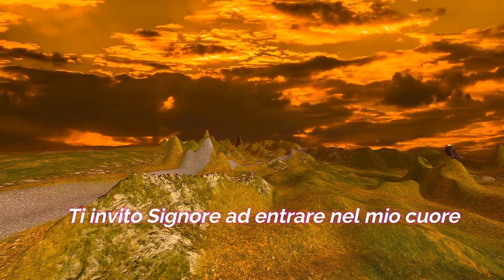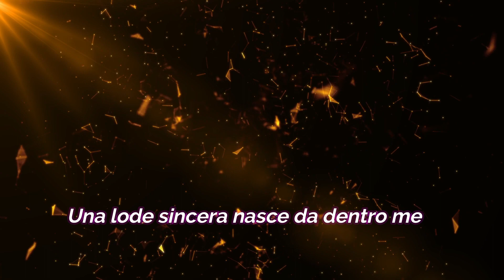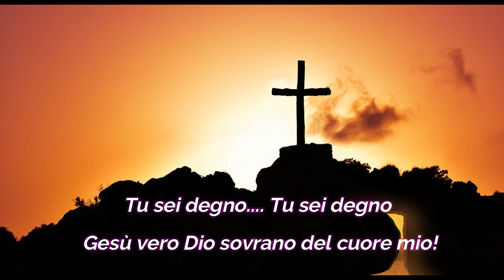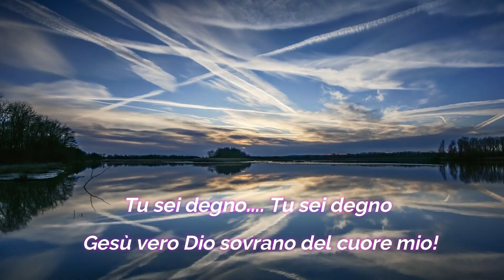CANTICI CRISTIANI: T'INVITO SIGNORE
Cantici cristiani di Betel Life, cantici cristiani di lode e adorazione che parlano di Dio, della fede nel suo nome, della chiesa e del ritorno di Cristo

Christian songs of Bethel Life, Christian songs of praise and adoration that speak of God, of faith in his name, of the church and of the return of Christ

T’INVITO SIGNORE AD ENTRARE NEL MIO CUORE
ED INVADERE TUTTO DI ME
M’ARRENDO AL TUO AMORE CHE MI CONQUISTA OGNI GIORNO DI PIU’
TI AMO GESU’….
SIGNORE NON VOGLIO E NON POSSO FARE A MENO DI TE
UNA LODE SINCERA NASCE DA DENTRO ME
FINO AD ARRIVARE SU NEL CIELO
TI DONO LA MIA VITA PERCHE’ TU L’HAI RISCATTATA
TI OFFRO LA MIA LODE PERCHE’
TU SEI DEGNO,TU SEI DEGNO
GESU’ VERO DIO SOVRANO DEL CUORE MIO
TU SEI DEGNO, TU SEI DEGNO GESU’ VERO DIO SOVRANO DEL CUORE MIO
GESU’ VERO DIO TI DONO IL CUORE MIO

TESTO: GRIMALDI DAVIDE
VOCE: CLAUDIA DIGA